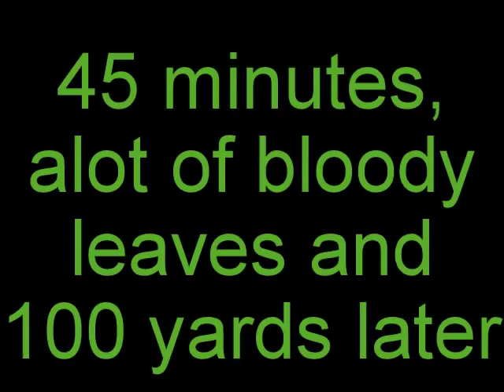Terra Alta Trappers Son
West Virginia Bow kill